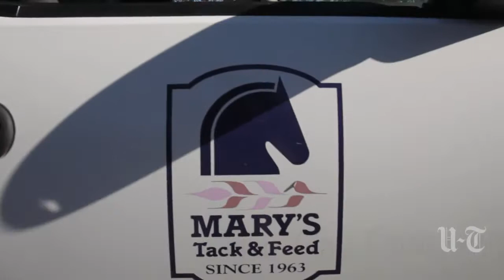Thank-You Boots For Horse Heroes | San Diego Union-Tribune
Free boots were distributed Wednesday to the men and women most directly responsible for rescuing hundreds of thoroughbreds from the Lilac wildfire on Thursday, Dec. 7.